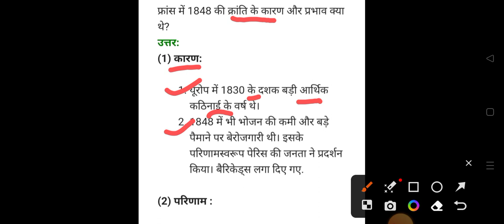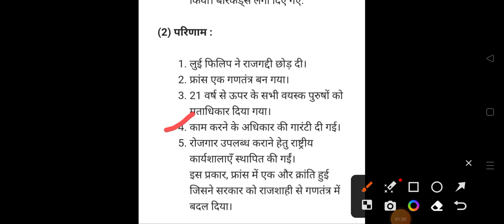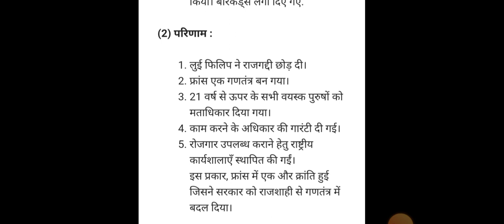फ्रांस में 1848 की क्रांति और इसके परिणाम || Class 9th History V.V.I. Question With Answer 2023-24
class 12 geography note
France ki kranti kab hui thi aur iske mukhya karan kya tha